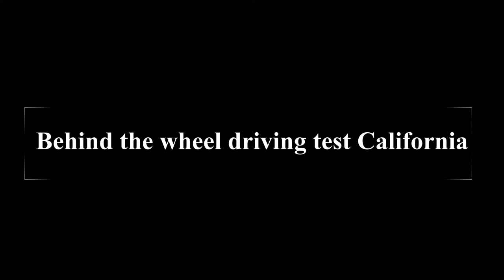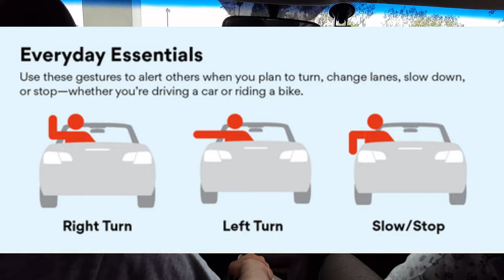USA/California Driving Test Instruction | Hindi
This video is for learning purpose for behind the wheel test. This video gives clear instructions for the driving test in Long Beach DMV, California. Most of these rules are applied throughout USA. Best wishes for your test :)